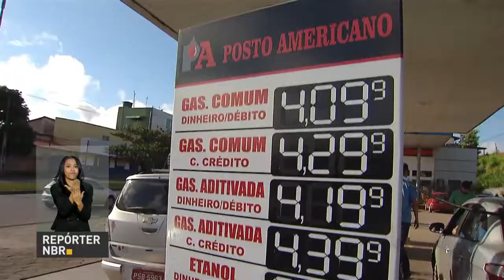BOLETIM REPÓRTER NBR 11h - 27 de junho de 2018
REPÓRTER NBR 11h - 27.06.18: movimento nas agências da Caixa Econômica e do Banco do Brasil aumentou durante a primeira semana do novo cronograma de saques das contas  do PIS/Pasep. E mais: Conselho Monetário define meta de inflação em 3,75% para 2021.